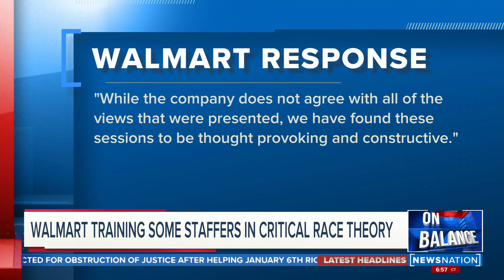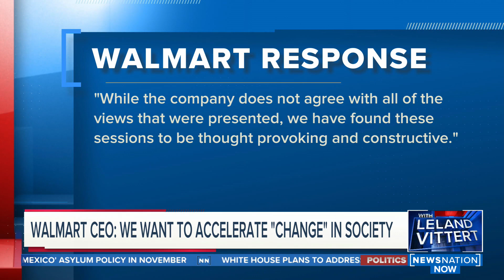WALMART TRAINING SOME STAFFERS IN CRITICAL RACE THEORY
Leland Vittert is joined by Will Skillman Fellow in Education, The Heritage Foundation Jonathan Butcher to discuss Walmart.